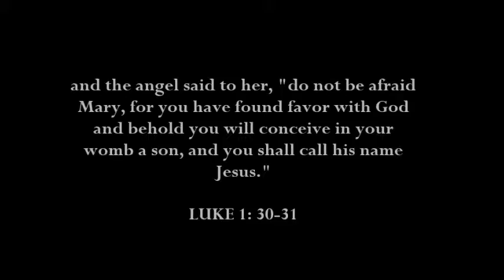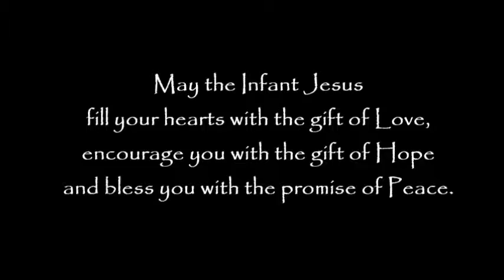Holy Christmas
Wishing Everyone a Holy Chrstmas and the gift of peace.